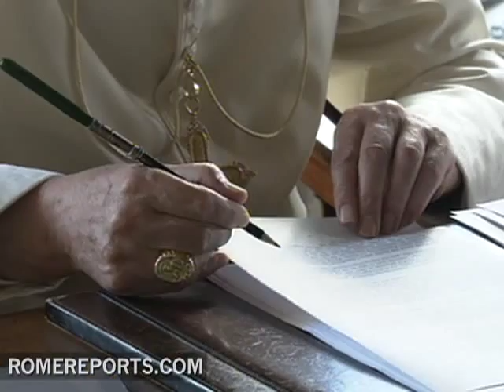Benedict XVI to publish book in which he is interviewed by German journalist Peter Seewald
A book based on a series of interviews with Benedict XVI will be published by the Vatican. German journalist Peter Seewald interviewed the Pope over this summer. The conversations will be compiled and produced in a book, but the date of publication has yet to be decided.